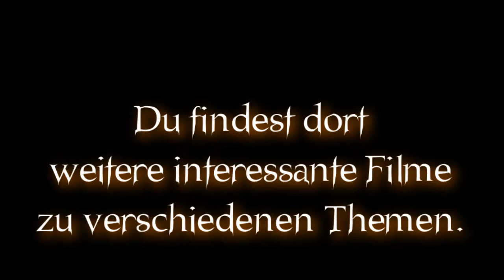RWF TV | Kommunikationskrüppel - Ein PissVideo